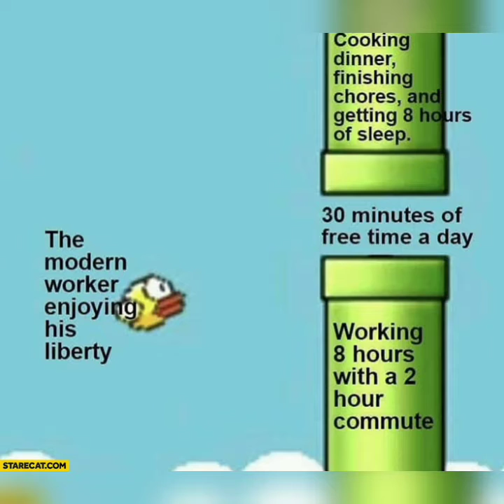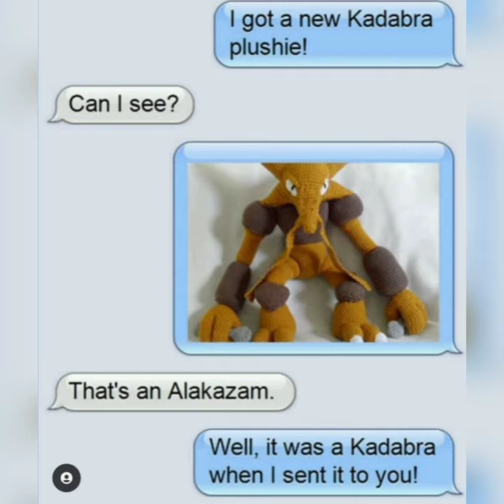Your favorite games (memes)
Everything from mario bros to elder scrolls. I bet you'll find something relatable amongst these